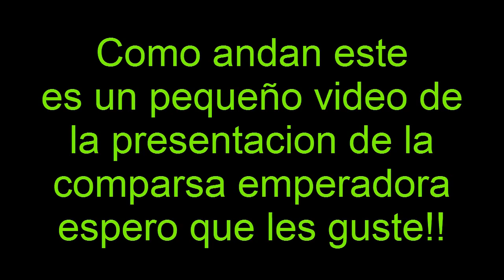PRESENTACION COMPARSA EMPERADORA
Como andan este es un pequeño video mostrando a la participacion de comparsa emperadora